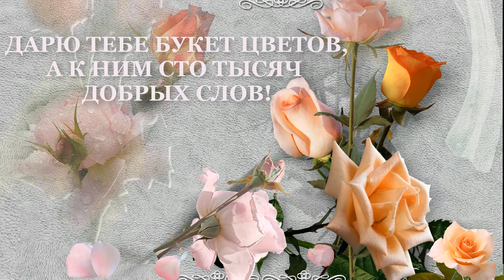Футаж. 🌺🌺🌺 Дарю тебе я много роз